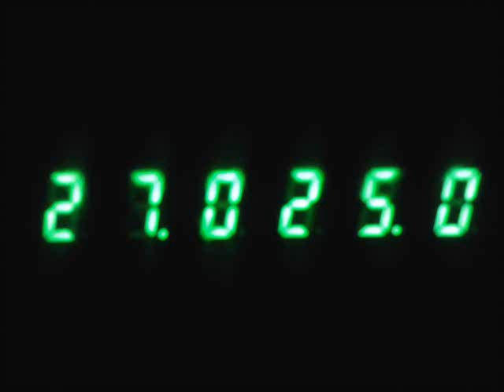Dynomite White Mobile CA 53018